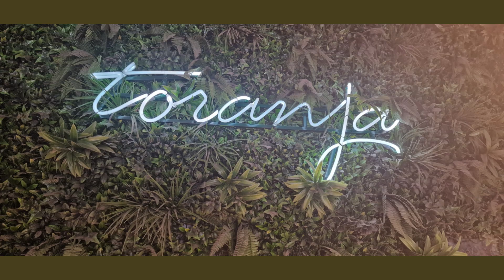Porto Day 7 visit the Art of Museu da Misericordia Viseu